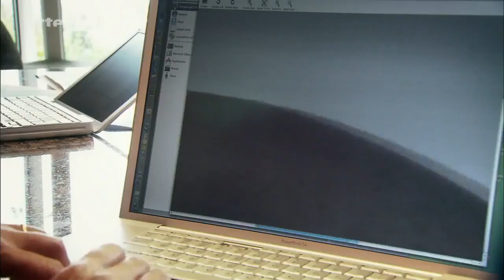La vie des requins documentaire HD complet en français YouTube HD documentary Channel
national geographic animals national geographic animals documentary national geographic animals fighting national geographic animals for children national . Les jeux vidéos -lhistoire.

Les éléphants Du Désert | Documentaire entier Film Français Complet 2017 La vie des requins documentaire HD complet en français.

Sandra Bessudo affronte les requins. et les pêcheurs mécontents de Colombie ! Chargée de la protection du sanctuaire marin de Malpelo, elle veille sur les requins-marteaux, essentiels.